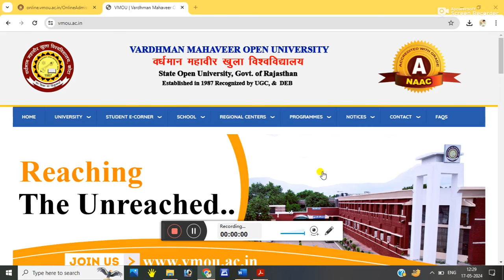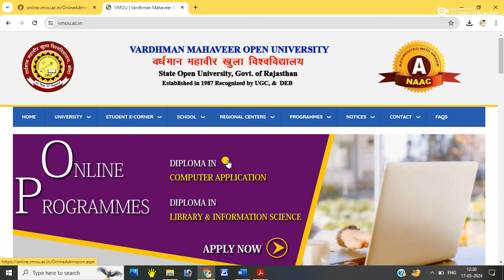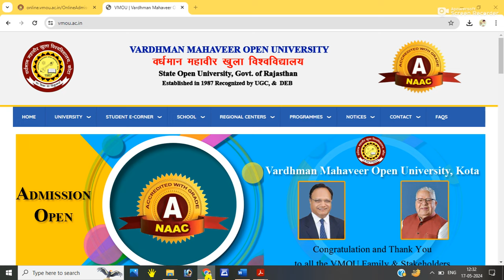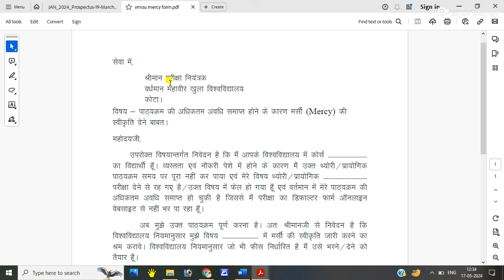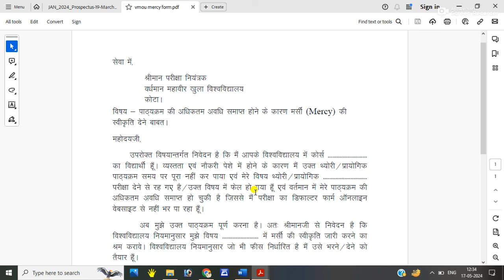vmou mercy chance vmoy कोर्स की अधिकतम अवधि में भी पास ना हो तो क्या करे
Amit kishore books
Pustakalaya Evvam Suchna Vigyaan Ke Saidhantik Evam Avdharntmak Aayaam
Set of 2 books : 5500+ MCQs for Library and Information science exams
Mobiles
Vivo

Teleram channel :
Notification :
By Colon classification
5000 MCQ questions book
By Laptop